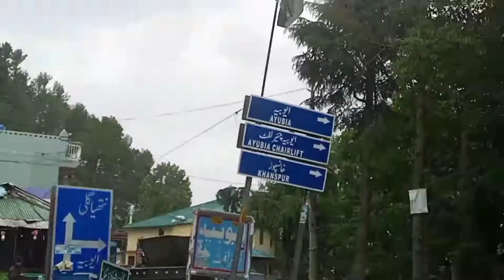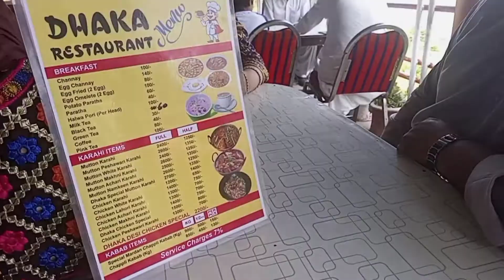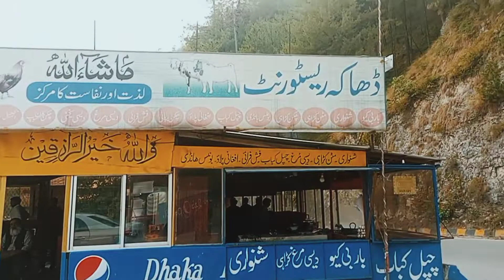Must watch beauty of Pakistan murree aubia.❤️ ||Fariha Waqas ❤️